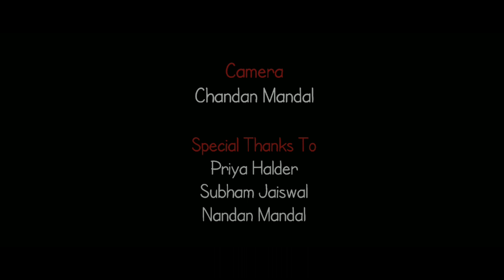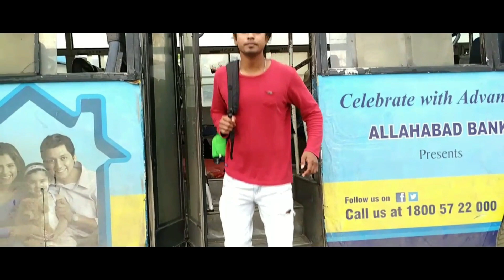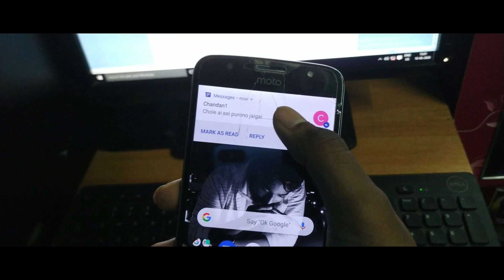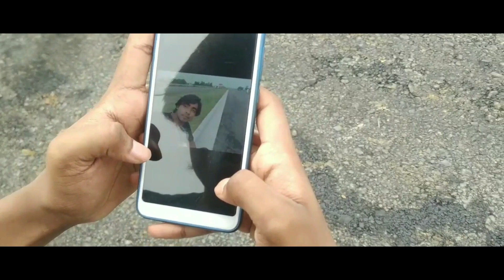NO MORE... BENGALI SHORT FILM 2020 | SUSPENSE | THRILLER | POCKET DIARY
It is a Bengali thrilled movie, Directed by Sahil Islam and his team.
Starring : Rajdeep Ghosh, Chandan Mandal, chandan Soren, Sahil Islam.
DOP : Nandan & Chandan Mandal.